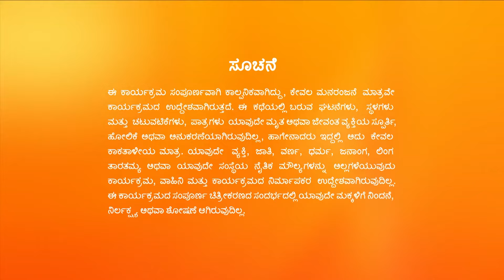Deal Rani Ambika ಸಾವಿಗೆ ಸೇಡು ತೀರಿಸಿಕೊಳ್ಳಲು ನಿರ್ಧರಿಸುತ್ತಾಳೆ | Kamali | Full Ep. 1153 | ZEE Kannada